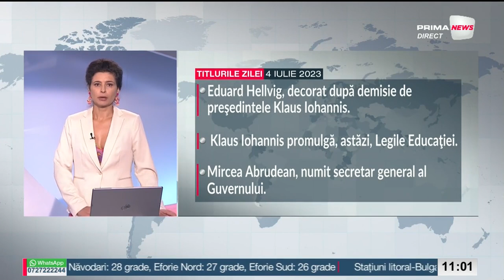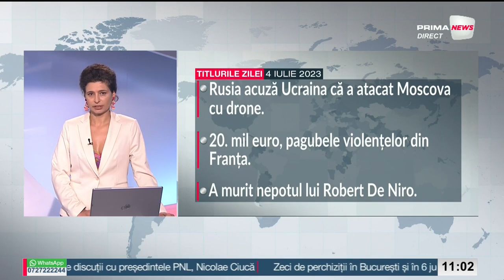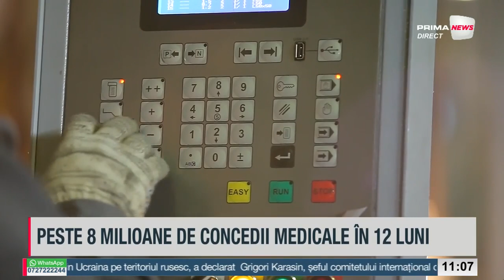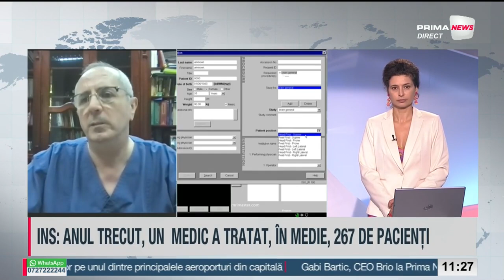Prima News cu Raluca Al Haddad - 4 iulie